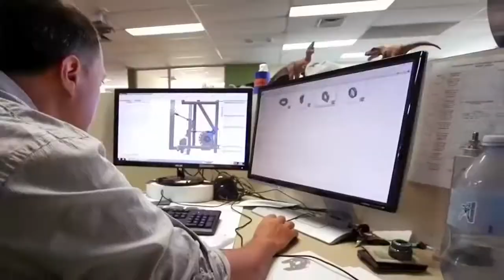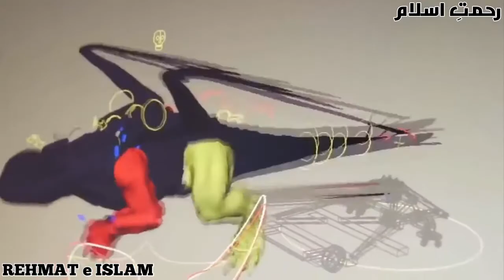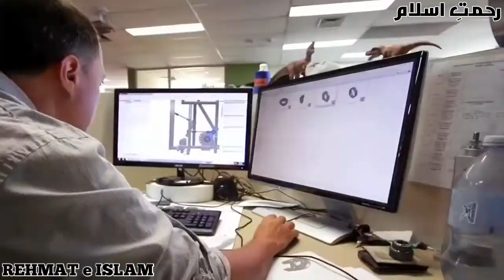Fake Things That Look Like Real || Unbelievable Fake Things Look Like Real || Rehmat E Islam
Asalm O Alikum RehmateIslam Family. In This Video I Will Tell You About Most Amazing Figures That Look Just Like Real or Unbelievable Fake Things Look Like Real Hope You Guys Enjoy Give A Like If You Enjoy The Video And Also Subscribe To My Channel To Get More Informative Videos Like This. Take Care Allah Hafiz.
--- SOCIAL LINKS ---

Unbelievable Fake Things Look Like Real, Fake Things That Look Like Real, rehmateislam new video,most Amazing things in the world urdu,unbelievable figures ever made urdu,most real looking sculpture urdu,like looking things that actually fake urdu,most Amazing sculptures ever made urdu, cake,compilation,cake compilation,cake decorating,cakes,birthday cakes,cakes step by step,amazing cakes,icing,frosting,cake artist,cake art,cakes in compilation,awesome cakes,incredible cakes,how to cake,how to,how to make,birthday,compilacion